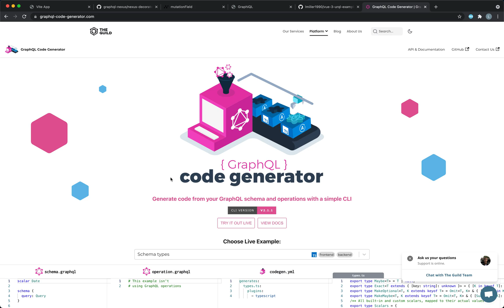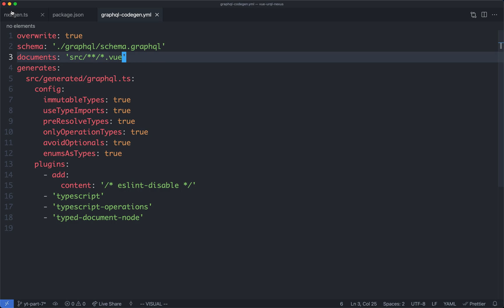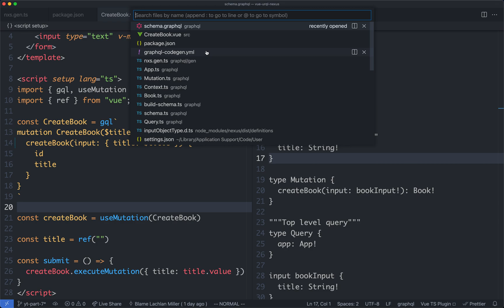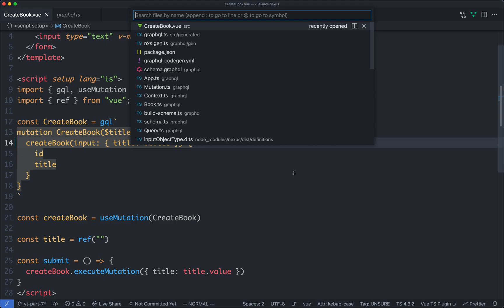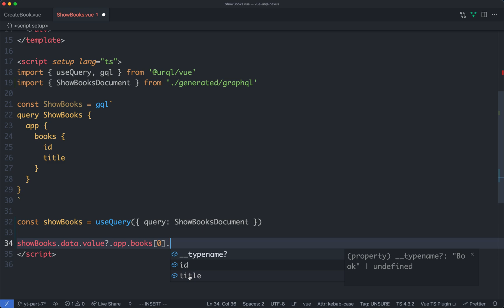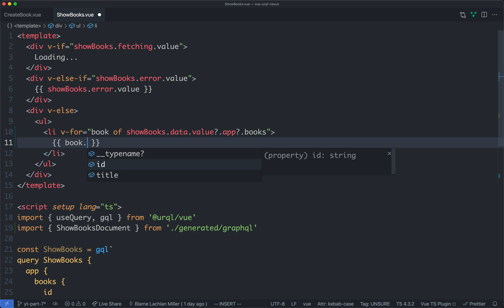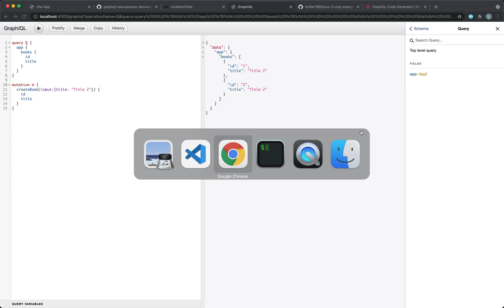Typesafe GraphQL and Vue 8/9 - Typesafe Vue + Urql with GraphQL Code Generator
Learn how to use GraphQL in a type safe way with Vue 3, urql, and GraphQL Nexus.
If you like my teaching style, I have a book and two courses!